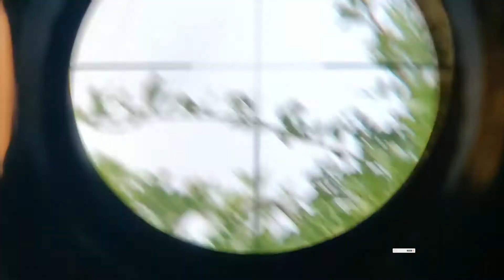Pellet power & performance - hunting​ on the field on the trees